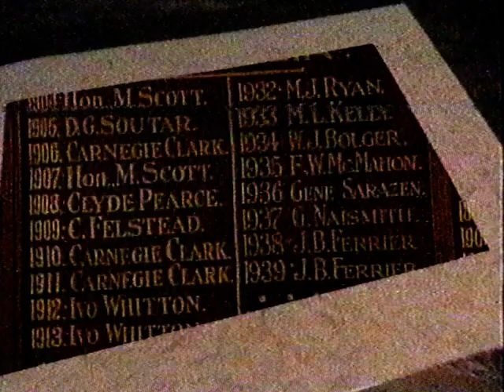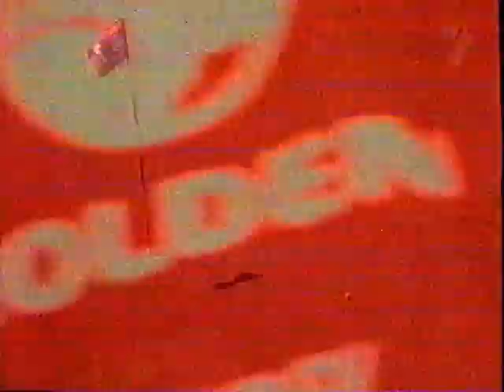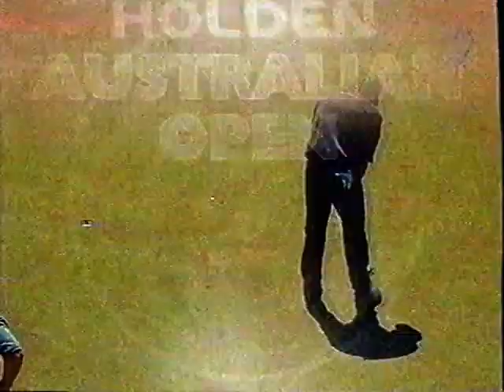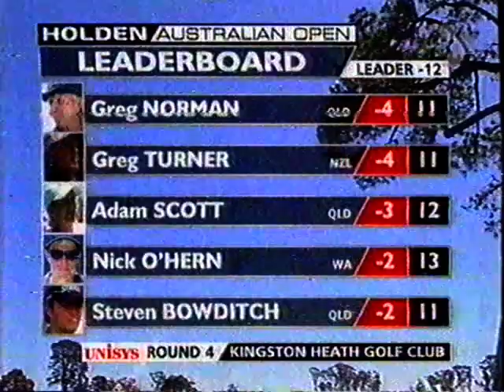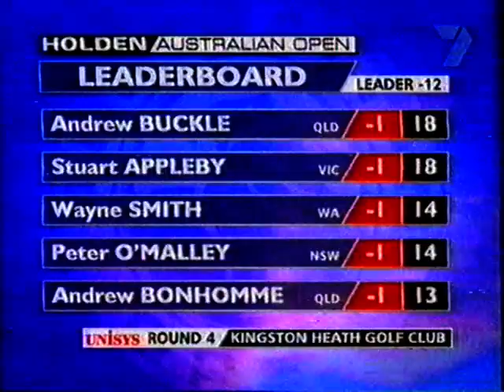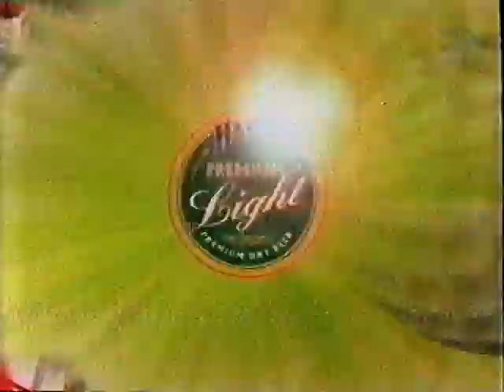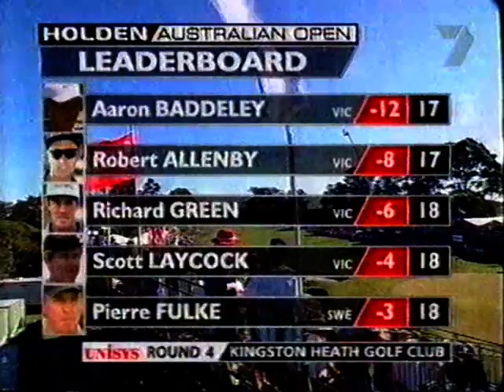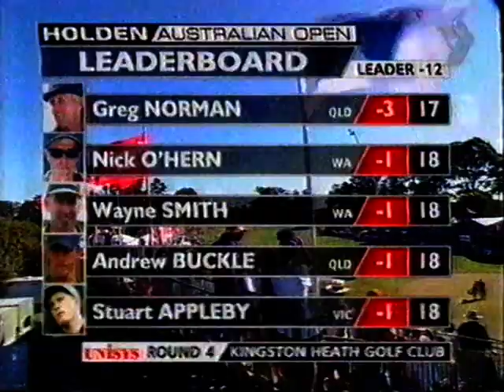2000 Australian Golf Open - Final Round - Part 2 - Aaron Baddeley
Golf - 2000 Australian Golf Open - Final Round - Part 2 - Aaron Baddeley - Kingston Heath GC